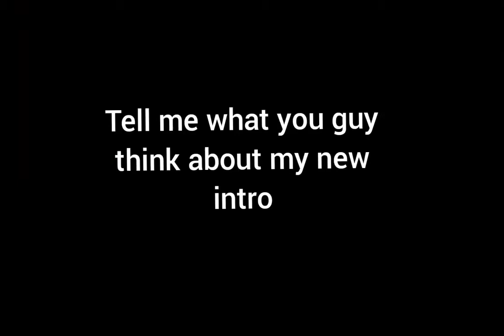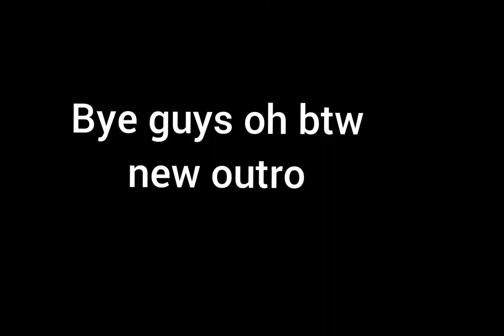Dark and sharkman one shot combo